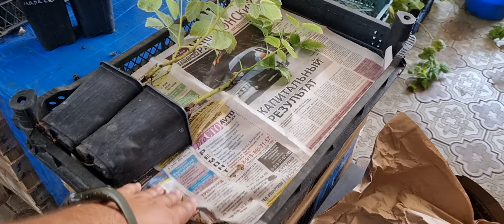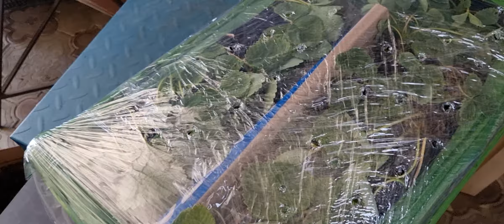Идеальная упаковка саженцев в дальнюю дорогу.